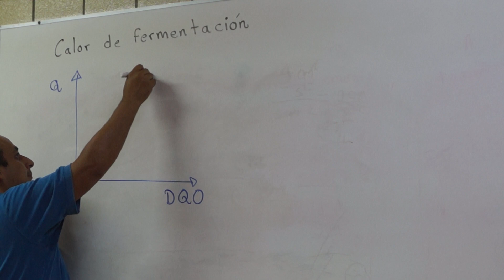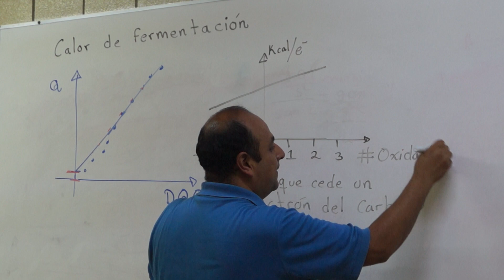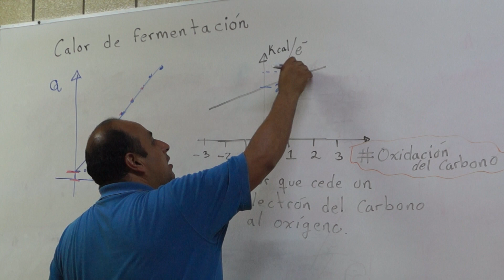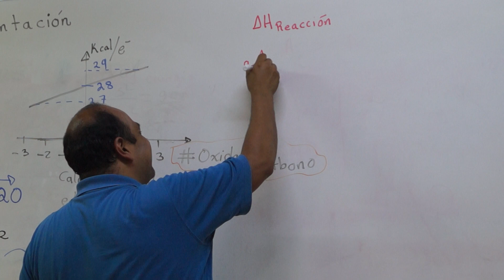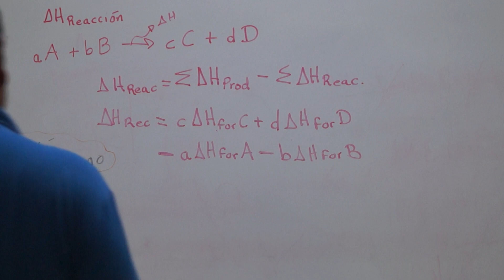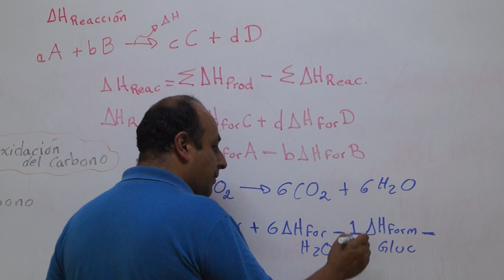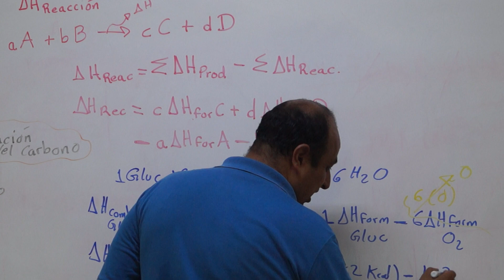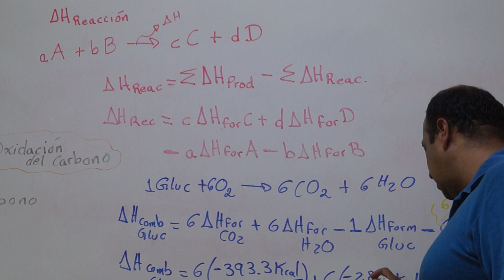Calor de fermentación 1. Generalidades